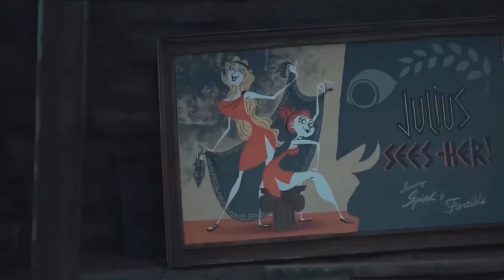Coraline Visits Miss Spink And Forcible - Fandub (Coraline/Miss Forcible Off)